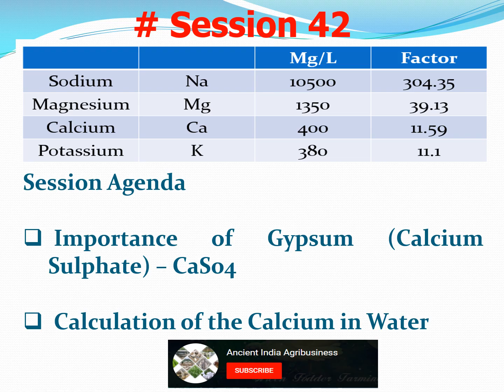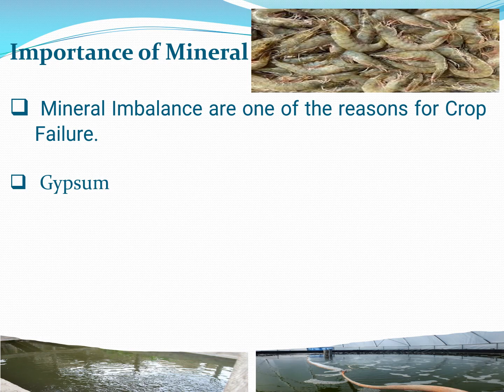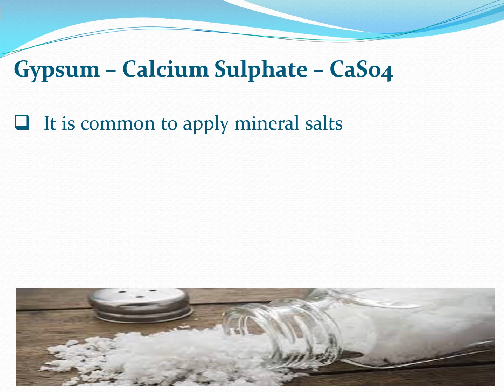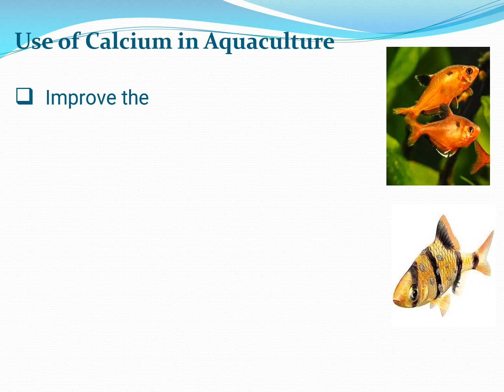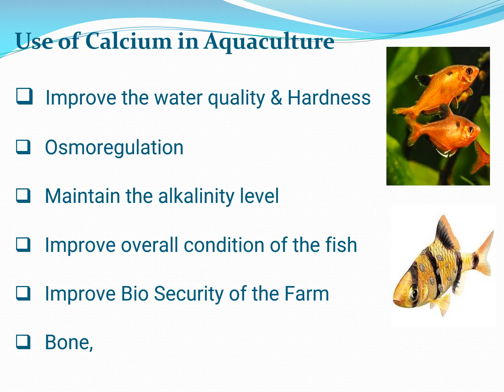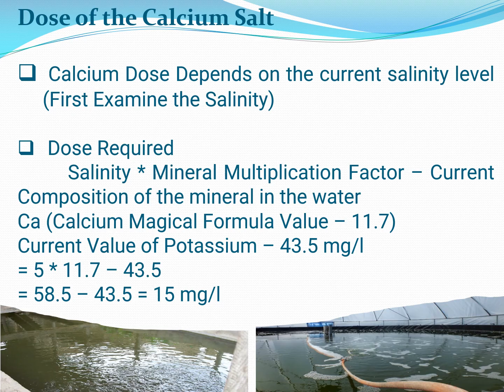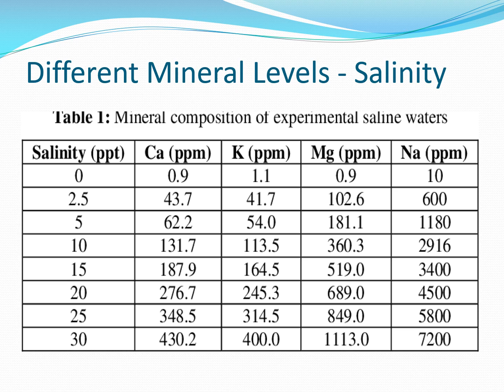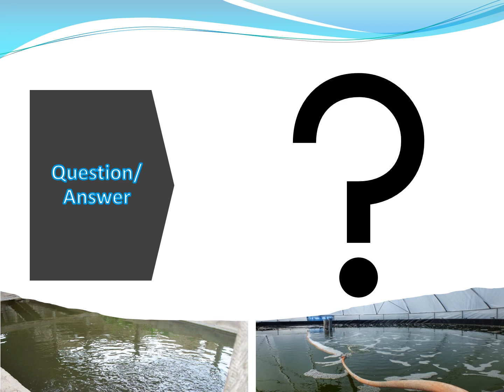Session 42 - Role & Importance of Gypsum (Calcium Sulfate) In Aquaculture in Shrimp & Fish in Hindi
1.Detailed Project Report of L. Vannami

2. Management of Intenstive Vannamei Shrimp Farming

3. Idle Farm Setup for Shrimp

4. Shrimp Hatchery in Andhra Pradesh

5. Most Chemical Importance of Shrimp farming

6. Detail Discussion of Water Parameters